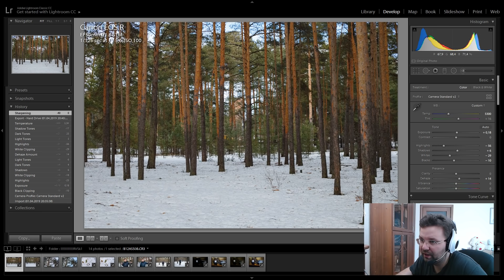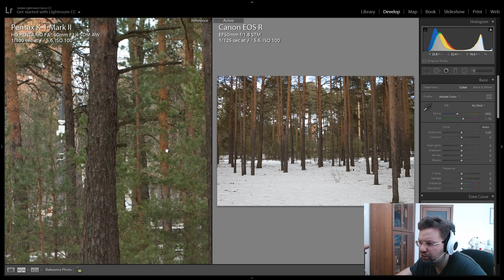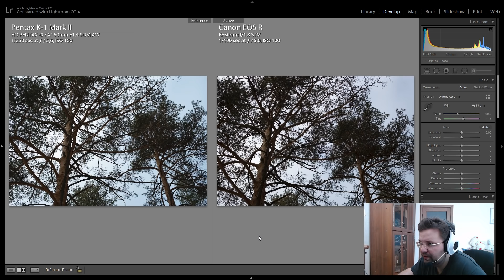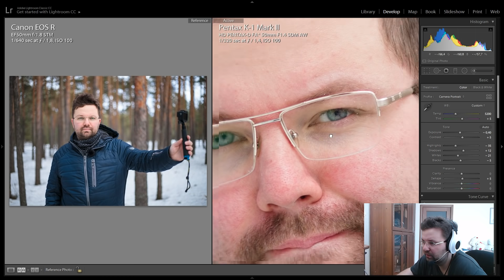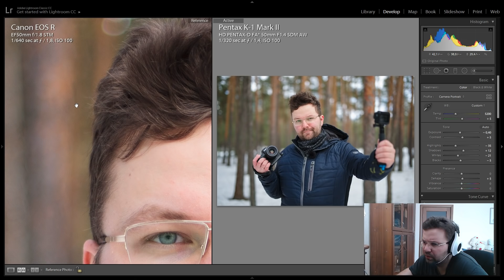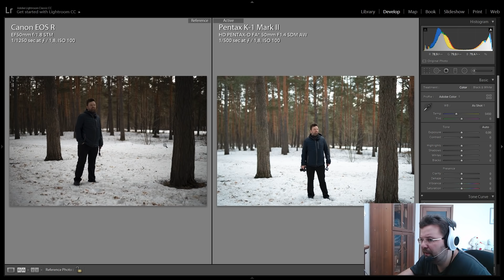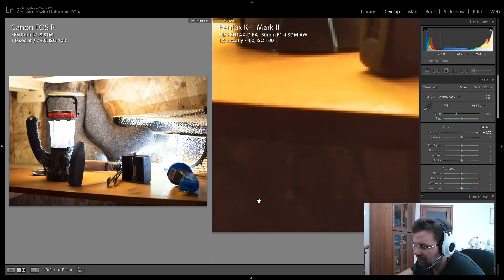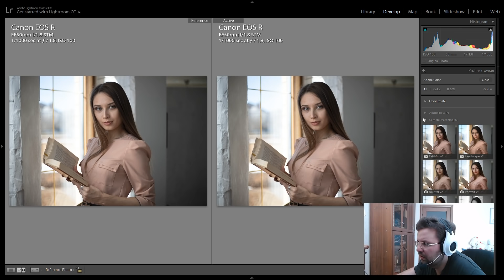Canon EOS R vs. Pentax K1 II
Сравним сегодня кадры, полученные на Canon EOS R и Pentax K1 II.